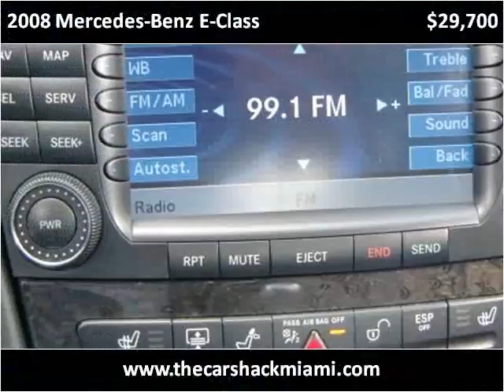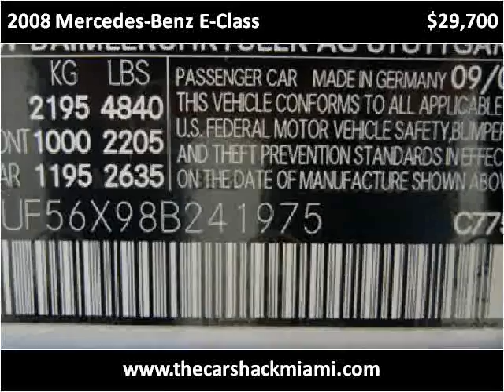2008 Mercedes-Benz E-Class available from The Car Shack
This 2008 Mercedes-Benz E-Class is available from The Car Shack .